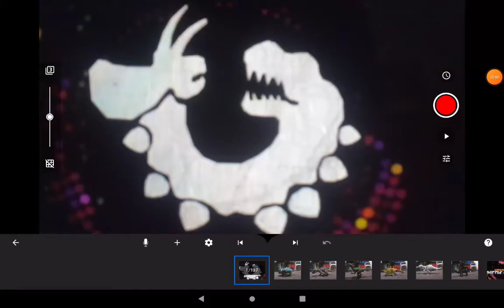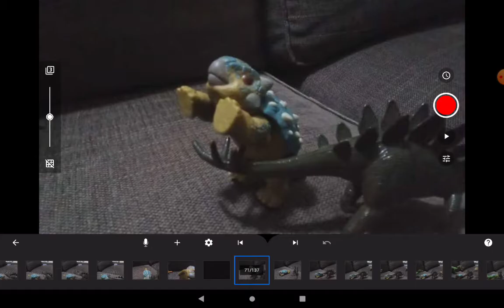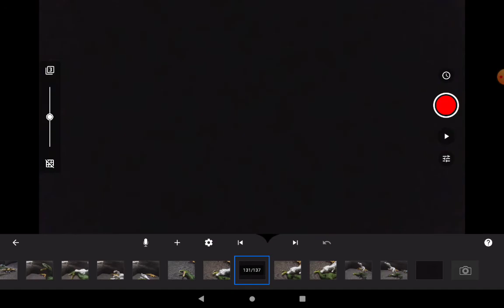Jurassic Battle Royale Ep. 1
Minmi
Nasutoceratops
Masiakasaurus
Kentrosaurus
Irritator
Dravidosaurus